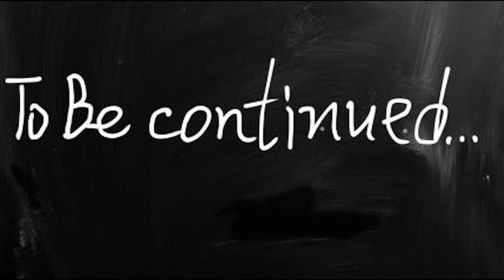O sentido dos animais Marinhos - Vida Marinha parte 1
Descrição:
Os peixes têm visão, olfato, tato, paladar e audição?
Os órgãos dos sentidos dos peixes recebem estímulos físicos e químicos do ambiente, sendo divididos em visão, olfato, tato, paladar e audição

Os peixes têm visão, olfato, tato, paladar e audição?   Artigos Cursos CPT
Os órgãos dos sentidos dos peixes recebem estímulos físicos e químicos do ambiente, sendo divididos em visão, olfato, tato, paladar e audição, afirma Dr. Luiz Edivaldo Pezzato, professor do Curso a Distância CPT Nutrição e Alimentação de Peixes, em Livro+DVD e Curso Online.

Visão

Apresenta-se razoavelmente desenvolvida para a maioria das espécies de peixes, sendo acurada nos predadores. Os olhos localizam-se lateralmente na cabeça com campos visuais e movimentos independentes (não possuem pálpebras e glândulas lacrimais). É um importante fator no comportamento alimentar dos peixes (a maioria das espécies são alimentadoras visuais), sendo que esses enxergam por contraste entre a água, a luz e o alimento, havendo indícios de serem capazes de diferenciar também as cores.

Olfato

Muito desenvolvido nos peixes. Entretanto, as fossas nasais não se conectam entre si, nem com a faringe, sendo essas duas aberturas (anterior) para a entrada da água, e (posterior) para saída da mesma. As narinas estão ligadas ao epitélio sensorial, desempenhando importante função na detecção de mudanças químicas na água, sendo fundamental na procura do alimento, orientação na procura de alimento, nas migrações e identificação de odores sexuais (feromônios).

Tato

A percepção de estímulos externos, tais como a aproximação de outros peixes, presença do alimento, noção de distância, sons de baixa frequência, entre outros, nos peixes, é desempenhada pela linha lateral (escamas apresentam-se perfuradas nestes pontos). Importante órgão sensorial, as escamas apresentam-se perfuradas para permitir a passagem do par de nervos cranianos (o vago). Essas terminações nervosas proporcionam o contato com o meio ambiente (água), sendo a forma pela qual o peixe avalia a profundidade e oscilações térmicas (variação de até 0,03ºC).

Paladar

Os peixes possuem estruturas relacionadas à detecção de sabores. Estão distribuídas por todo o corpo, concentrando-se principalmente nas regiões relacionadas à alimentação (boca, faringe, arcos branquiais, barbilhões mentonianos, lábios), sendo denominadas botões gustativos. Os peixes distinguem o doce, salgado, amargo e o ácido. Para o sistema nervoso, o sabor é uma característica muito importante, pois é através deste que o peixe seleciona o alimento antes de sua digestão.

Audição

Existe, embora os peixes não apresentem comunicação com o exterior, por causa da inexistência de ouvido externo. A audição está relacionada, principalmente, com a bexiga natatória e todo corpo. A bexiga capta sons de baixa frequência que, na água, difundem-se com velocidade bem maior do que no ar, e os transmitem ao sistema nervoso. Ela também desempenha importante função na manutenção do equilíbrio hidrostático do peixe.